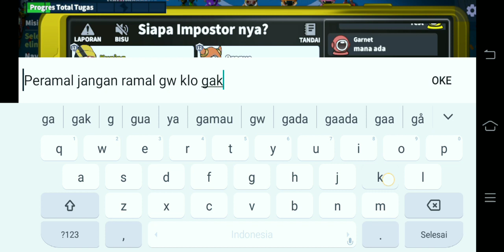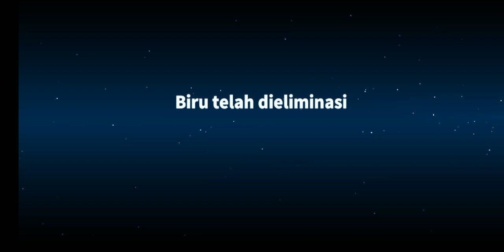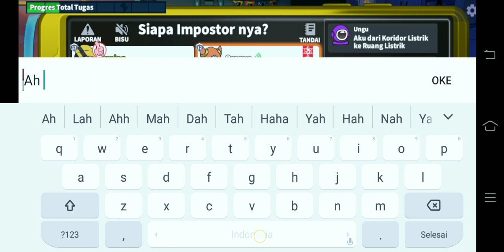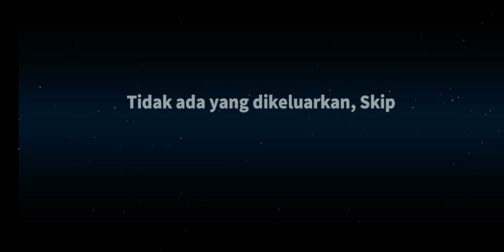Jadi Veteran emang the BEST dehh [Super SuS]